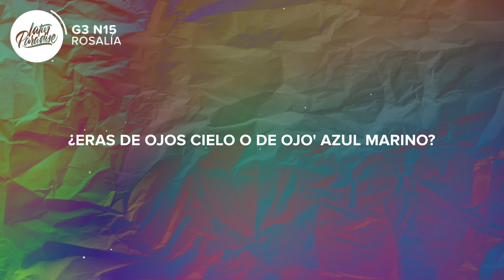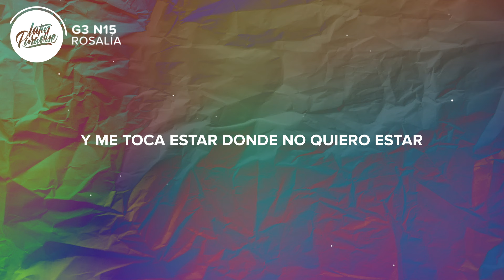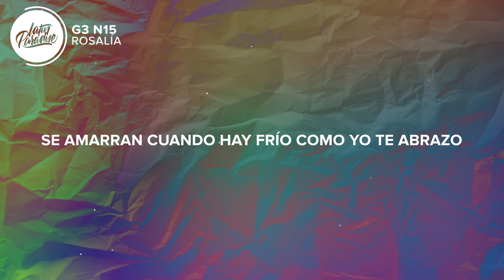ROSALÍA - G3 N15 (Letra/Lyrics)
⚡️Hay picos en los brazo'

🎤 Letra / Lyrics: ROSALÍA - G3 N15

[Verso 1]
¿Me perdonarás lo que me he perdí'o?
Son dos años ya
Tú ya tienes diez
Los once están en camino
¿Eras de ojos cielo o de ojo' azul marino?
No sé qué te gusta
Más si las carreras
Naves espaciales o barcos de vela
Si vives tranquilo o vives con guerra
Si ya te enamoras o si aún te peleas
Si sientes calor, lo sientes por dentro
Es que tiene un ángel ardiendo en el pecho
Si en el corazón, ya no tienes frío
Es que tienes un ángel, el que yo te envío

[Verso 2]
Tú siempre calla'o como los mayore'
Yo te contaré sin adornos o flores
Y me toca estar donde no quiero estar
Esto no es El Mal Querer, es el mal desear
Estoy en un sitio que no te llevaría
Aquí nadie está en paz entre estrellas y jeringuillas
Estrella de mármol, cortadas en el suelo
Papelas por la calle donde pasean las modelos

[Coro]
Picos en las estrellas
No quiero traerte
Pa' que nunca vengas
Pico en las estrellas
Hay picos en los brazos
Se amarran cuando hay frío
Como yo te abrazo

[Puente Instrumental]

[Outro]
Bon dia, amor meu
M'agrada que pensar en moments difícils
Sempre ajuda moltíssim tenir una referència a Déu
Sempre és la família en primer lloc, i
No en primer lloc, diria que en primer lloc sempre és Déu
I después la família
La família és tan important, carinyo
La família sempre és important
Et portes un camí que és una mica complicat
Quan el miro, penso "Que complicat és el món en que s'ha ficat la Rosalía"
Però bueno, si ets feliç, jo també soc feliç

👨‍💻 Si te gusta "ROSALÍA - G3 N15" echa un vistazo a estas otras canciones // If you like "ROSALÍA - G3 N15" check out these other tracks:

-  ROSALÍA - HENTAI (Letra / Lyrics)
-  ROSALÍA - SAOKO (Letra / Lyrics)
-  ROSALÍA, The Weeknd - LA FAMA (Letra / Lyrics)
-  Tokischa, ROSALÍA - Linda (Letra / Lyrics)
-  ROSALÍA & Travis Scott - TKN (Letra / Lyrics)
-  ROSALÍA  - Con Altura ft. J Balvin, El Guincho (Letra / Lyrics)
-  ROSALÍA - Juro Que (Letra / Lyrics)

👩‍💻 ¡Compartir ROSALÍA - G3 N15 con tus amigos! // Share ROSALÍA - G3 N15 with your friends!